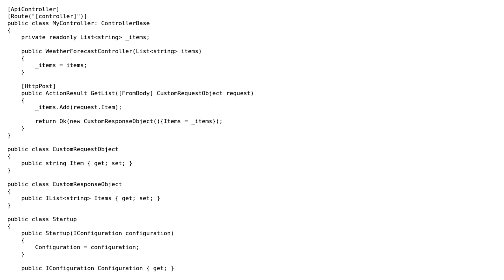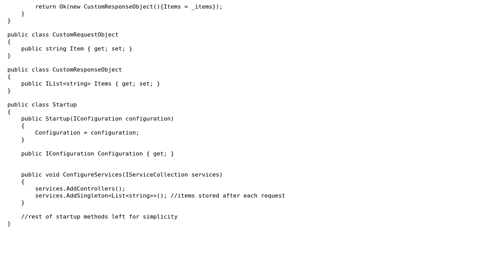Code Review: Better way to keep a list of items from a Http Request?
With thanks & praise to God, and with thanks to the many people who have made this project possible! | Content (except music & images) licensed under CC BY-SA | Music | Images & others | With thanks to user BigAl1992 user Aram Kocharyan and the Stack Exchange Network Trademarks are property of their respective owners. You are responsible for your own actions.